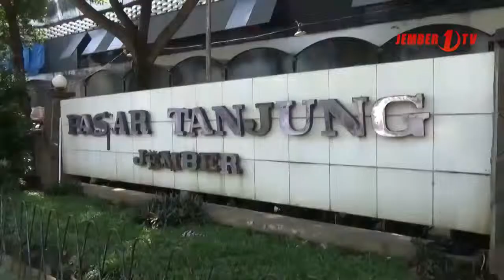Masyarakat Keluhkan Kenaikan Harga Kebutuhan Pokok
Para konsumen terus mengeluhkan kenaikan harga-harga yang seolah semakin tidak terkendali,  para pengusaha rumah makan juga semakin khawatir akan ditinggal pelanggannya jika mengurangi cabai untuk menekan peningkatan biaya produksi.